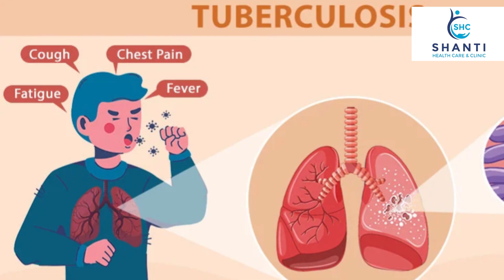Symptoms of HIV/AIDS- Dr. Mayur Bahan Mukherjee, Shanti Healthcare & Clinic, Kolkata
Symptoms of HIV/AIDS- Dr. Mayur Bahan Mukherjee

Human immunodeficiency virus (HIV) is a virus that attacks the body's immune system. Acquired immunodeficiency syndrome (AIDS) occurs at the most advanced stage of infection. HIV targets the body's white blood cells, weakening the immune system.

Shanti Healthcare & Clinic
(Best Clinics in Kolkata)
Address : 58/63 Prince Anwar Shah Road, Kolkata, Pin- 700045,
📢 Watch now & take control of your health!